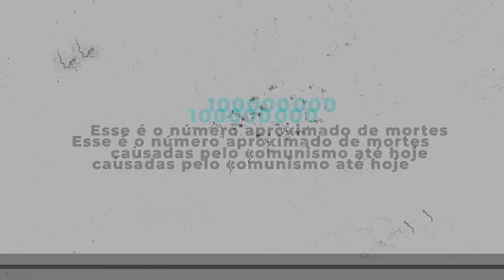ComunismoMata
O marxismo, que é sem nenhuma dúvida uma das piores ideologias já criadas pelo espírito humano, quando posto na prática por meio do socialismo ou do comunismo, já matou mais de 100 MILHÕES de pessoas no século XX. Se você tem dúvida disso, é só consultar os dados históricos que estão compilados no Livro Negro do Comunismo.